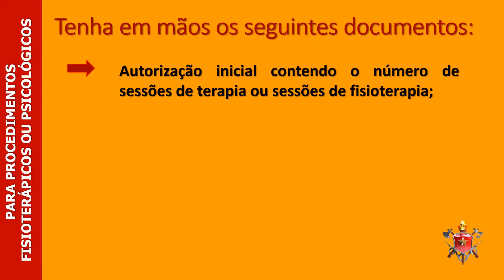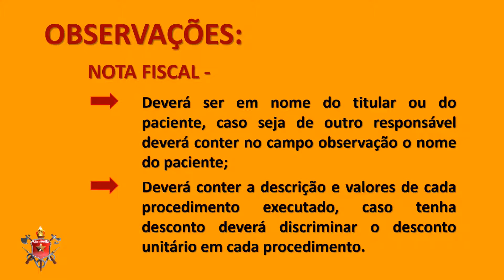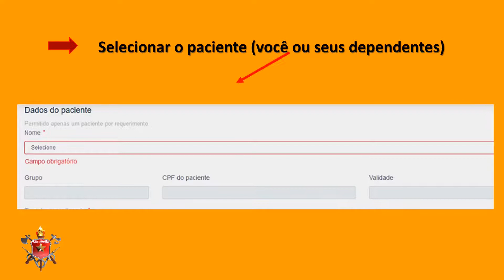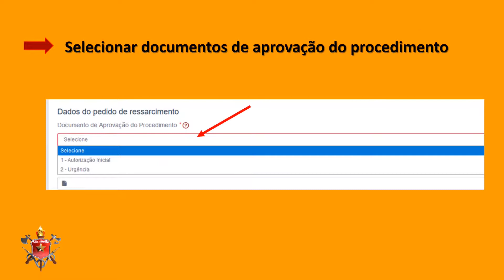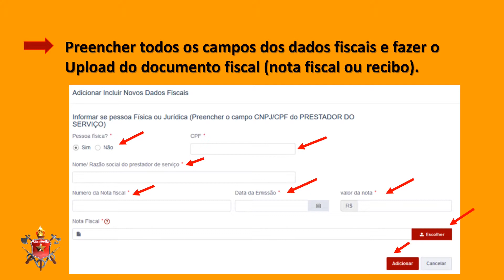RESSARCIMENTO - DISAU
A Subseção de Ressarcimento da Diretoria de Saúde - Sures/Serin/Disau, visando ofertar serviços de qualidade e buscando a melhoria do atendimento ao usuário/paciente, divulga o vídeo tutorial abaixo, para a realização dos procedimentos necessários à solicitação de pedidos de ressarcimento.